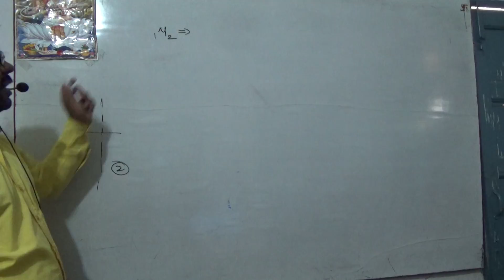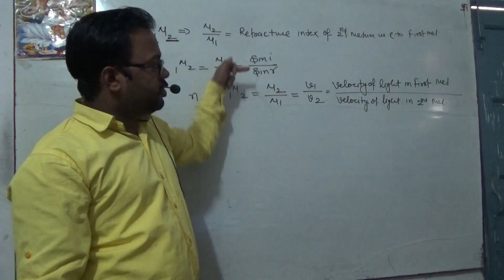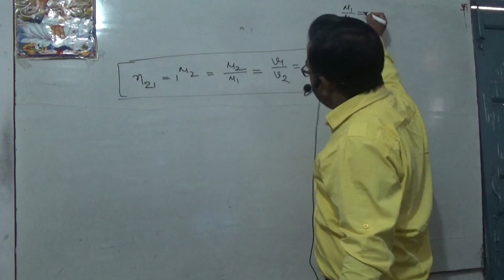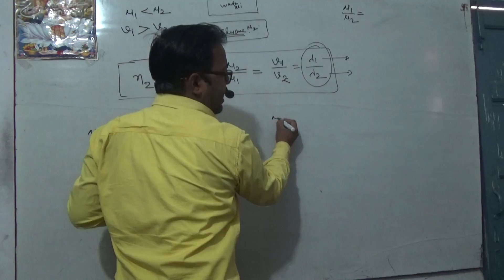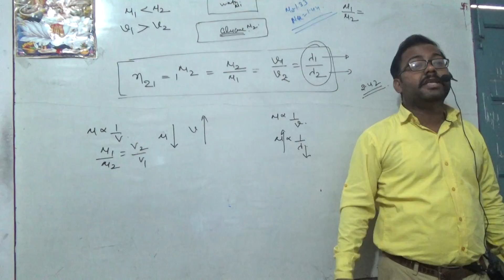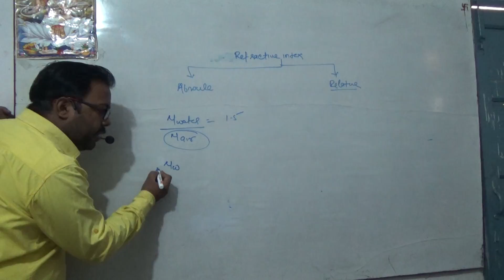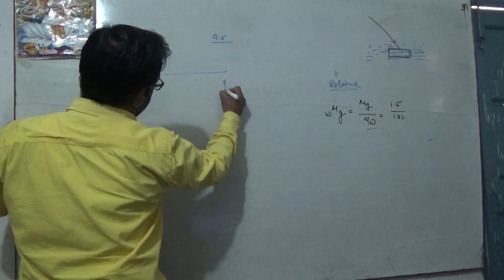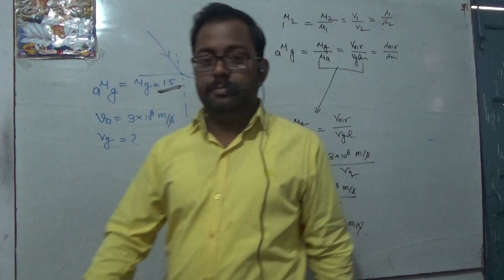Class 10 light 00006